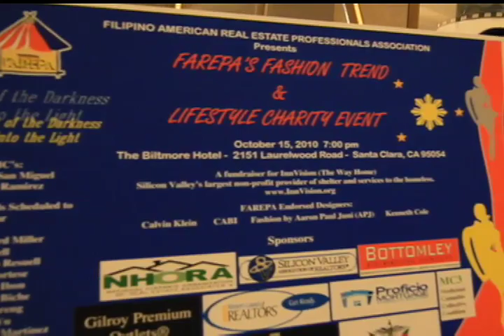BA101910 Fashion for Homeless